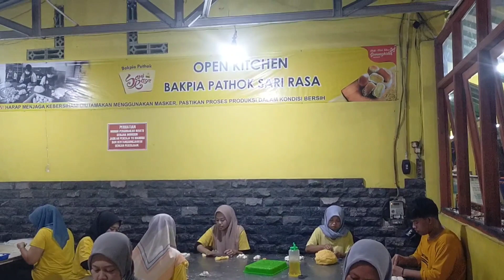BREAKING NEWS....PROSES PRODUKSI DAN PEMASARAN BAKPIA SARI RASA GUNUNG KIDUL ❤️ KULINER 🇮🇩